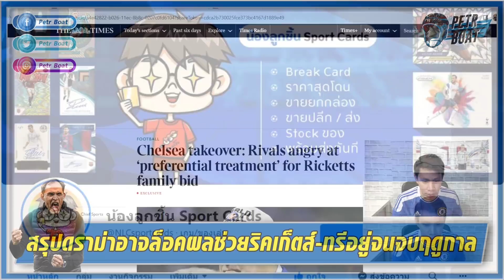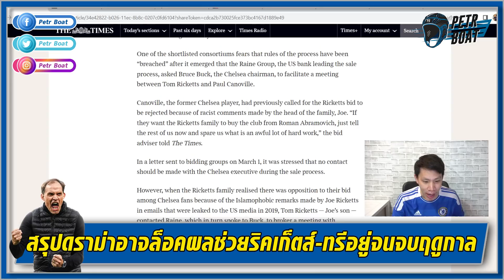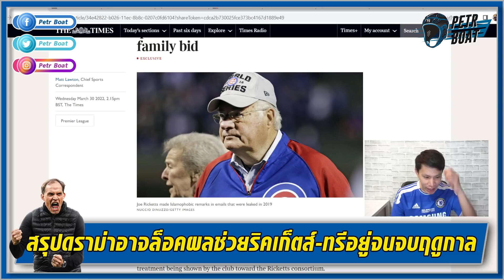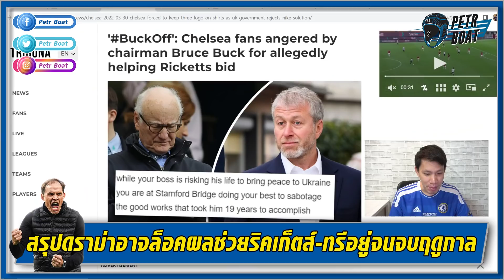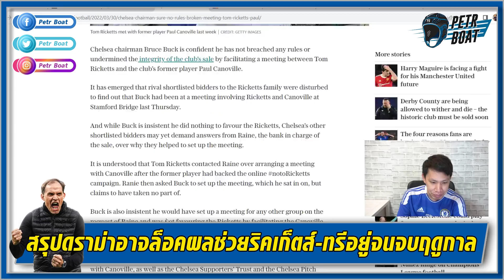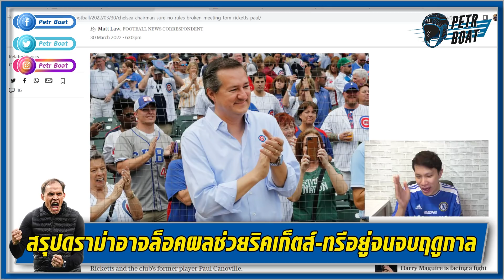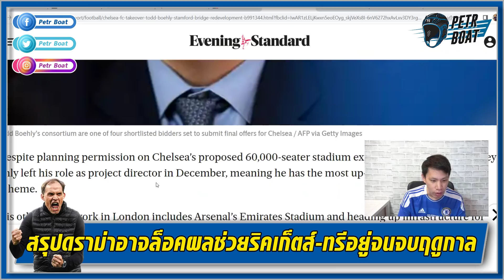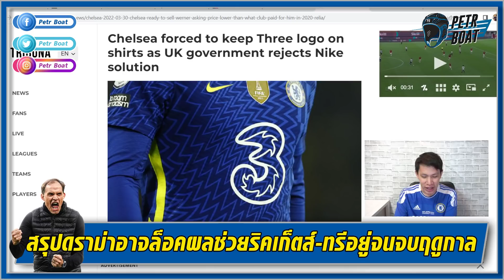สรุปดราม่าเดือด!บอร์ดสิงห์ล็อคผลริคเก็ตส์-ใส่ทรีจบซีซั่น | สรุปข่าวเชลซี 31.03.65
น้องลูกชิ้น Sport Cards